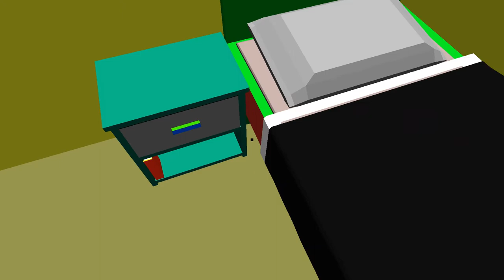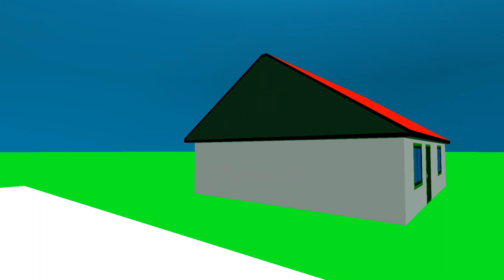Elsö játékom prototipusa